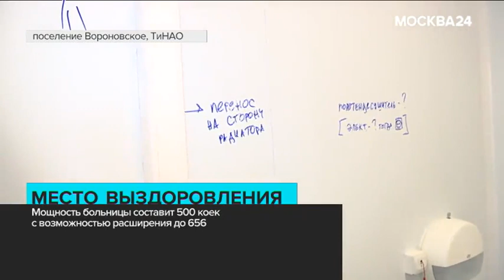строительство инфекционной больницы в ТиНАО. (24.03.2020)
Строительство инфекционной больницы в поселении Вороновском выполнено на 40% и завершится в ближайшие недели. Об этом в ходе осмотра работ на объекте рассказал Сергей Собянин.

Больница будет состоять из 50 одноэтажных строений и еще 14 двух-трех этажных секций, в которых будут общежития для медперсонала и других сотрудников.

В медцентре разместятся лечебный, реанимационный и операционный блоки. У больницы будет собственная лаборатория, кислородная станция и вертолетная площадка, а также новейшее оборудование. Об этом – в программе "Москва сегодня".